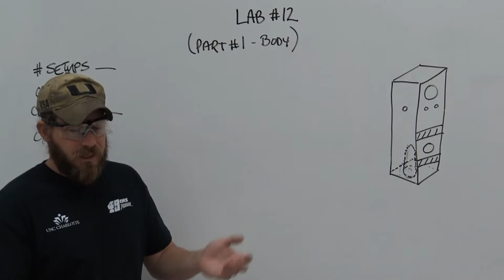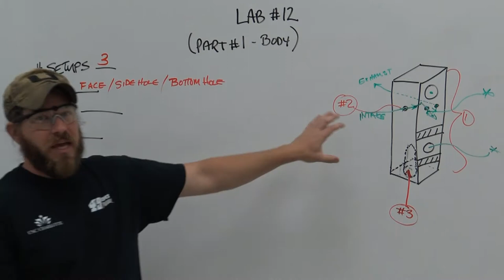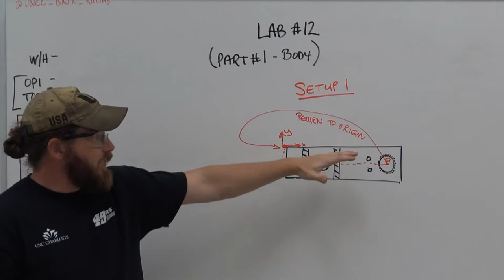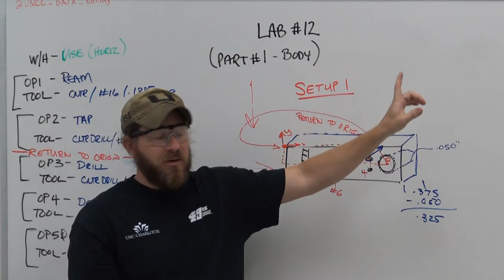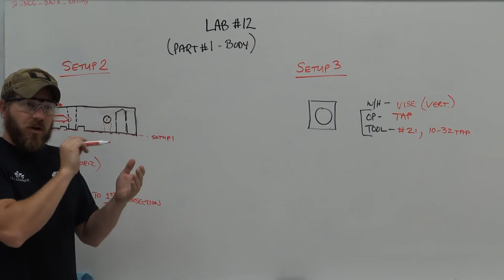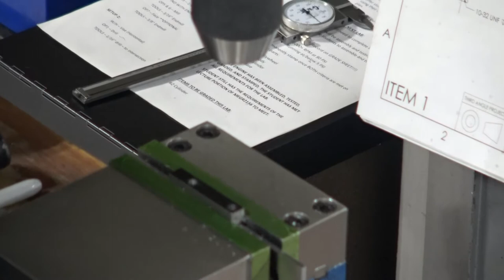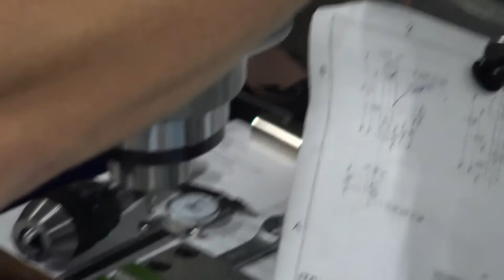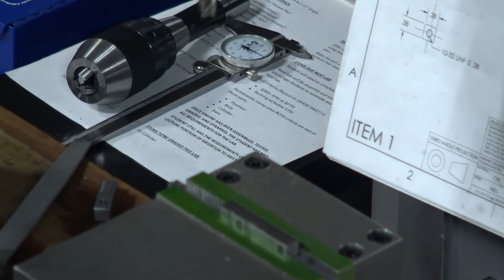2156 L12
Milling the air engine body
Combining techniques to complete a finished part
How to tap holes to depth and avoid other features